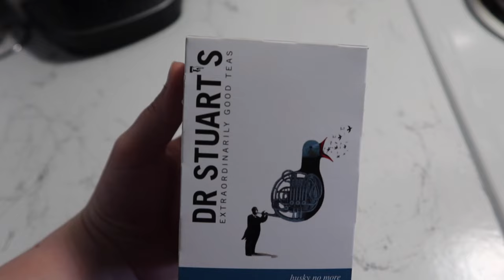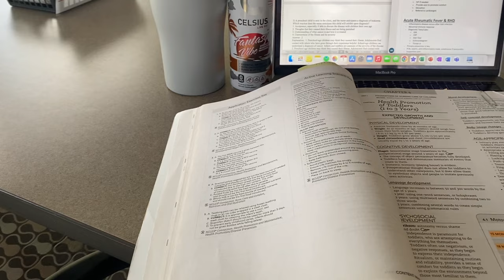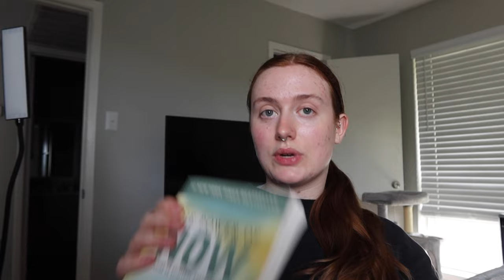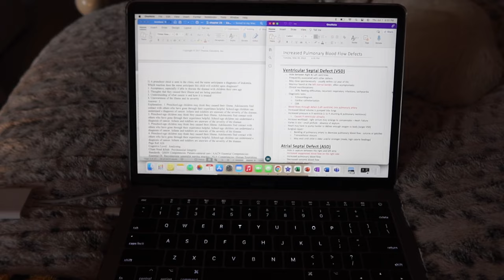Daily Vlog 🩺 nursing school lecture, group studying, recovering from a cold & cleaning my apartment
Hi youtube fam!! In this vlog I take you with me to pedicatric lecture and to study and then along my evening once i got back home. I hope you enjoy this content and I can't wait to see you in my next video!!

As always I am so grateful to each and every one of you. We just hit 1017 subscribersI am so thankful for you guys! Lets keep growing this channel I love the little youtube family i've created!!! With love, xoxo.

Credit: prod. by lukrembo

MY DUNKIN ORDER: Iced Original Latte with Carmel & Vanilla bean syrup & Cold Foam
MY STARBUCKS ORDER: Iced White Chocolate Mocha with Carmel Drizzle & Sweet Cold Foam

MY EVERYDAY NURSING SCHOOL THINGS:
Nursing School Backpack
"I can't I'm in nursing school" Badge Reel
Bandaid Badge Reel

Nexus Nursing on Youtube: @NexusNursing
Nurse Sara on Youtube: @RegisteredNurseRN
Simple Nursing on Youtube: @SimpleNursing